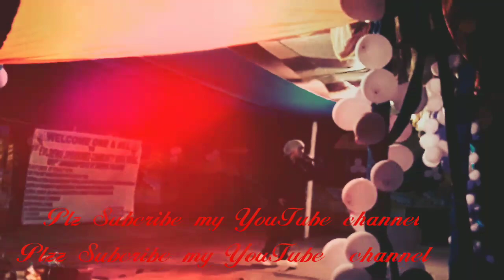Tele tele kanam adio te. Original singer Mr Dev Taid cover sung by obyak moyong